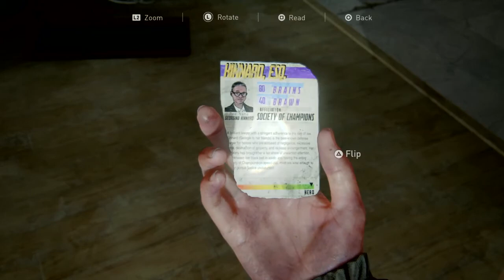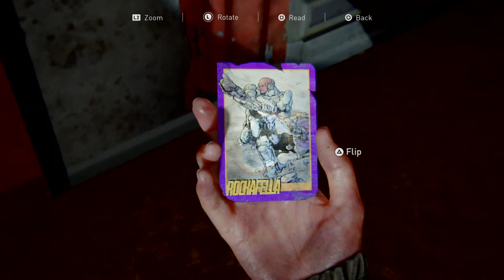The Last of Us 2 - Walkthrough - Episode 12 - Capitol Inn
The Last Of Us Part II Walkthrough Series, as we progress through what looks like a small neighborhood and enter a small town, we encounter more WLF, we find some more collectibles and upgrades as well as a new weapon, the trap mine.